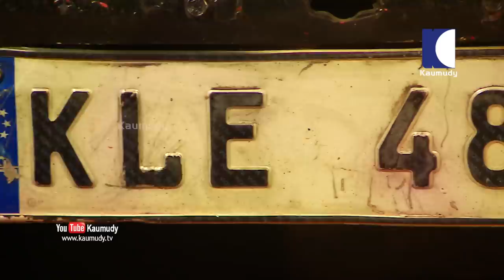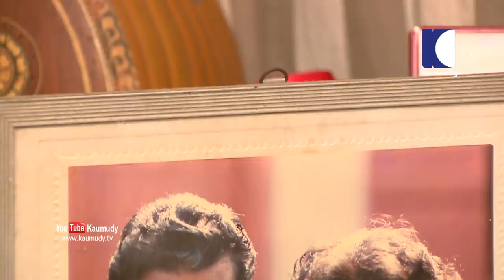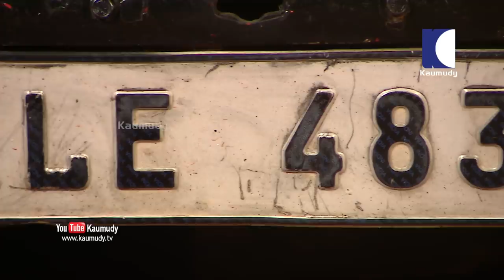Actor Rajan P Dev's wife presents his favourite dishes 'Beef Cutlet' & 'Beef Ularthu' | EP 281